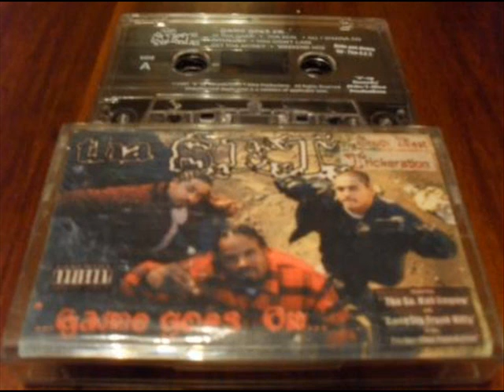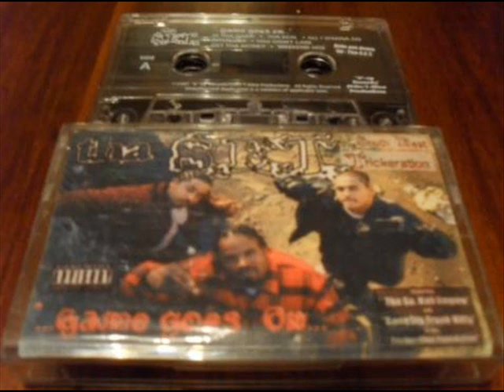Tha S.E.T - Tha real 1997 san diego g-funk .wmv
Tha first tape of Tha S.E.T produced in 1997 !! dago tight shit fo real !!!